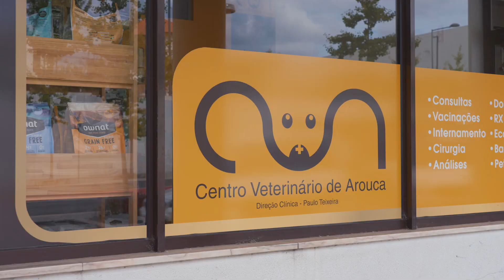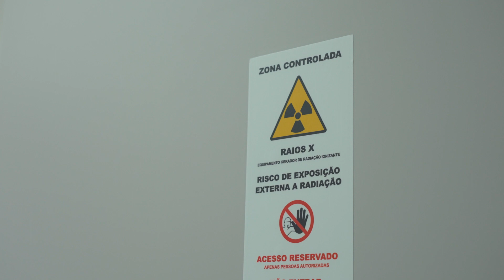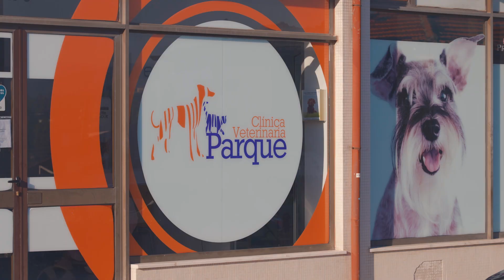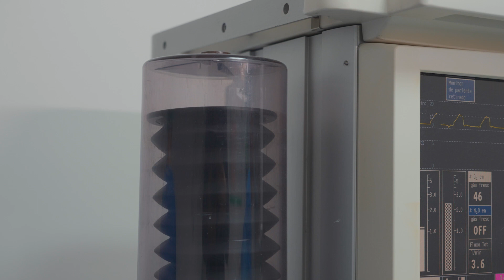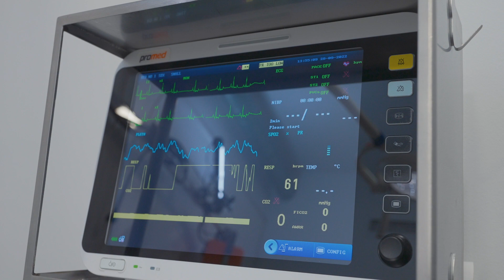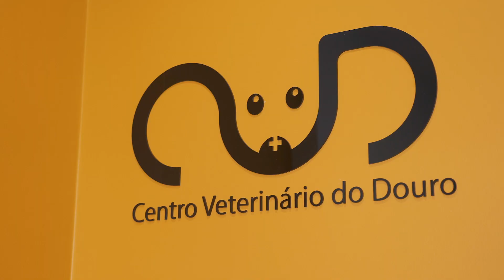Q ::: Veterinários Todo-o-Terreno - Temporada 2 - Ep. 13